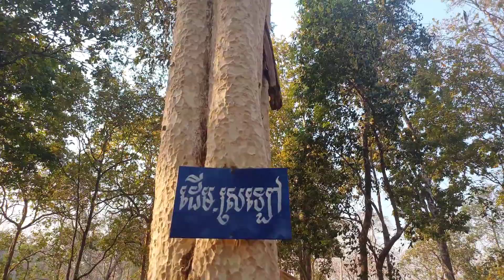បោះតង់នៅ[ថ្មភ្នំរំចាក]ផ្លូវខ្លាដើរពេលយប់ !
បោះតង់ភ្នំថ្មរំចាកចំផ្លូវសត្វខ្លាដើរពេលយប់ Camping at Phnom ThmorOn the way the tiger walks at night